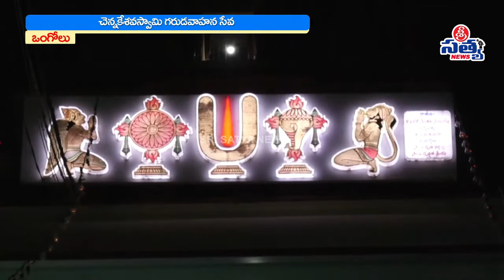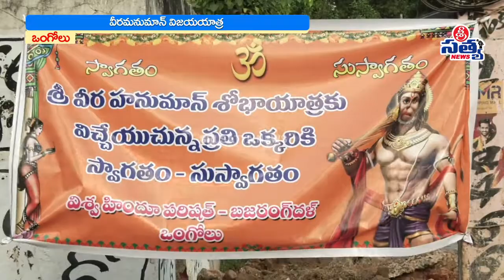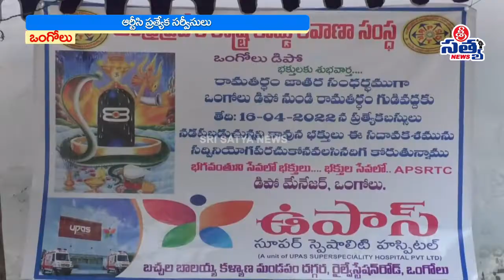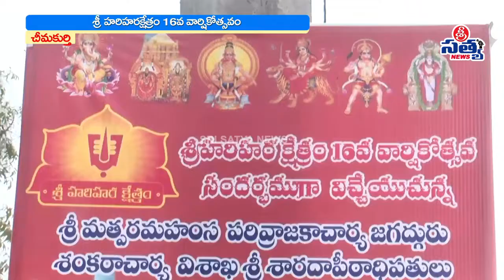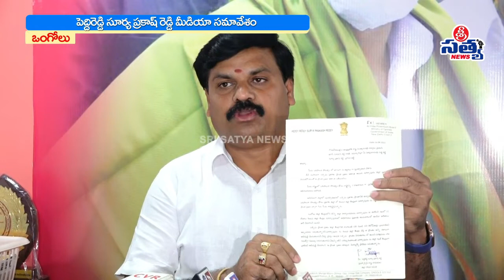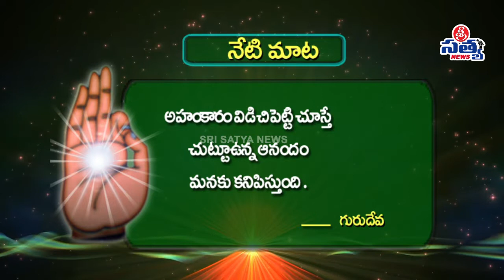16-04-2022 SRI SATYA NEWS BULLETIN 11:00 PM SRI SATYA NEWS